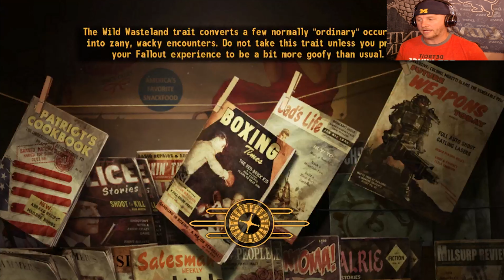May the Odds be Ever in Your Favor: Fallout: New Vegas Part 3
On Episode 3 of Fallout: New Vegas, we travel to Primm as we continue to track down the man in the checkered suit and his goons. Things do not go as planned as Primm is heavily guarded by people who want to do bad things to us.

In Fallout: New Vegas Players take control of a character known as the Courier. While transporting a package across the Mojave Desert to the city of New Vegas, which used to be Las Vegas, the Courier is ambushed, robbed of the package, shot, and buried in a cemetery. Ultimately the Courier is dug out and recovers from their wound. The Courier then begins a journey to find their would-be killer and recover the package, makes friends and enemies among various warring factions, and ultimately becomes caught up in a conflict that will determine who controls New Vegas and the Mojave Wasteland.

Sound Effects provided by: Zapsplat.com
End screen Created by: Jude Casper
Thumbnail created by: Jordan Vanhoozer